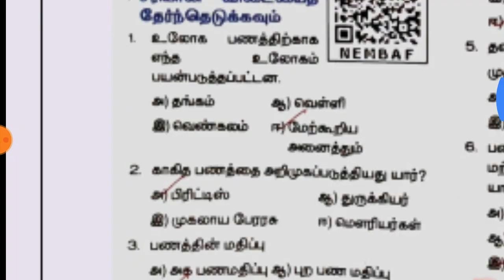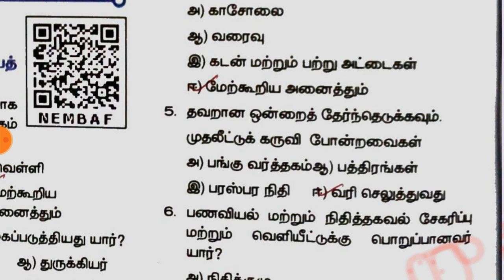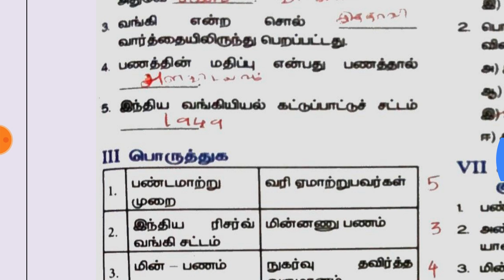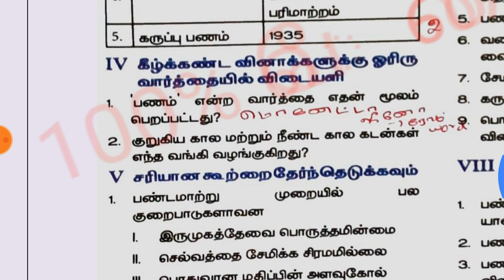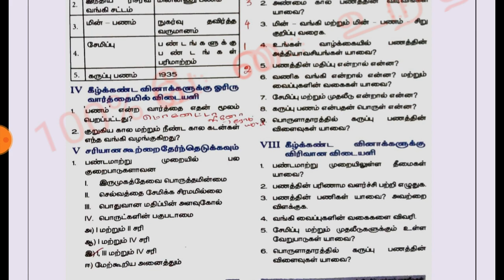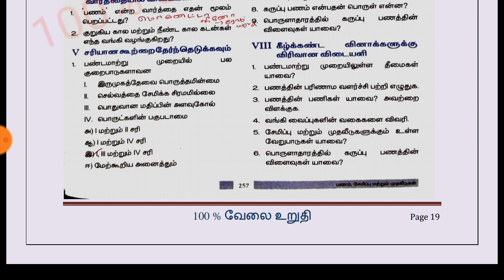8th 1st term social science economics book back answer| GK | 100 % வேலை உறுதி | உங்களில் ஒருவன்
8th 1st term economics book back answer PDF link